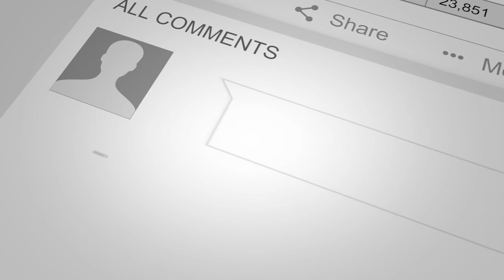What Is A Motivated Seller?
What is a motivated seller? Is it a person who wants to be free of debt or someone who doesn’t want to lose their house due to foreclosure?

Take a look at this short video and learn the answers from Jay Conner & his guest Dwan Bent-Twyford.

Dwan started as a broke, single mom who had been fired from Denny’s! Having nowhere to go but up, she started rehabbing foreclosures.

Fast forward 30 years to NOW. Dwan’s insane amount of investing knowledge and her unique, open-style, and down-to-earth personality make her a highly sought-after podcast guest.

Her latest book was also a New York Times Best-Seller co-written with Steve Forbes called “SuccessOnomics.” Mr. Forbes chose Dwan to help write his book because he, also, considers her to be one of the nation’s top real estate investing experts.

Dwan has closed over 2,000 real estate deals through flipping and rehabbing.  She is the founder of Dwanderful; a company that specializes in teaching real estate investors how to become millionaires and live their dreams!

“Helping People Getting Through Foreclosures with Jay Conner & Dwan Bent-Twyford”